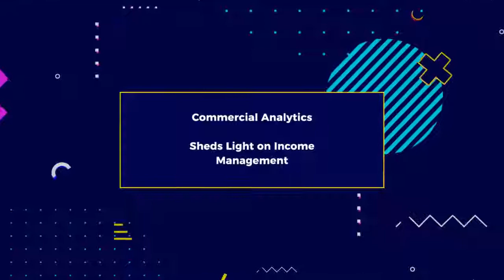Types of Data Analytics - Dexlab Analytics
There are four dominant types of analytics – Simple, Advanced, Operationalized and Commercial, and they truly aid businesses to flourish!